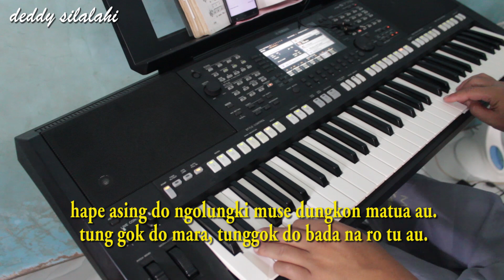Gareja bolon [ KARAOKE LAGU BATAK] rita butar butar | Vocal wanita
Rekomended utk cewek yg satu lagi utk nada pria tulent, smoga terhibur gaes.